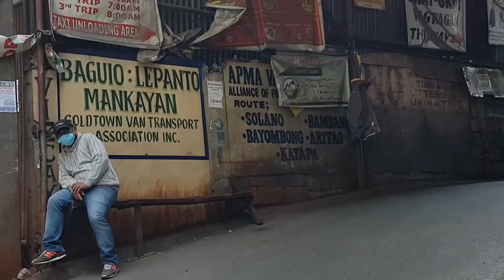Dangwa Terminal Baguio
Brgy Kagitingan